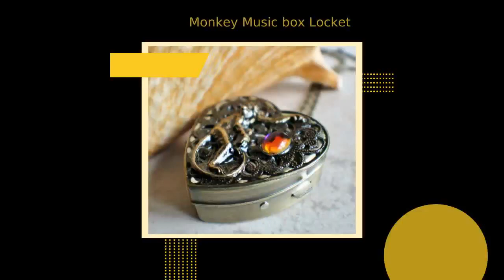Monkey Music box Locket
Music box pendant. This heart shaped music box pendant is inspired by the gorgeous music box pendants of era's gone by. Music box is pill box size, please look at the dimensions for exact size. A heart shaped locket has been adorned with a layer of bronze filigree, a bronze monkey and a volcano glass cabochon that shimmers with different colors when the light hits it. Bronze monkey and filigree have been covered in a clear resin to give a glass like finish and preserve the beauty of this musical pendant. The locket opens and closes by pushing the little button on the side and reveals a tiny working music box that plays an 18 note musical tune. Choose the music box tune you would like at checkout. Occasionally I may be out of stock on the music box tune you choose. Please choose a second choice when you check out so there will be no delay in getting your order to you. If you do not have a second choice just put the same music box tune in both choice options. To listen to the music box tunes, get more information on our music boxes and see our limited addition tune list, go The inside front cover of the locket has a lacey floral finish. You can leave as is for a Victorian look or place a special photo on the inside. The music box winds from a key on the back of the pendant. The pendant hangs from a 30" bronze chain with a floral toggle clasp. This is a perfect gift for anyone who loves music boxes, it is very versatile. It can be worn or place on a shelf to look pretty with that special collection. Music box is shipped in a satin jewelry pouch inside a black gift box. The heart is 1 3/4" at it's widest point,1 5/8" in length and 5/8" thick. Chain 30"